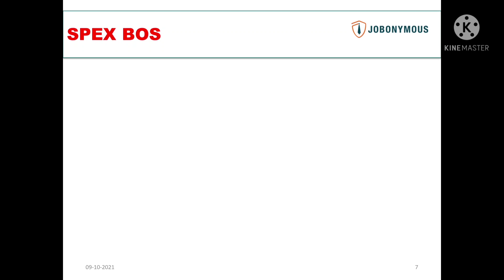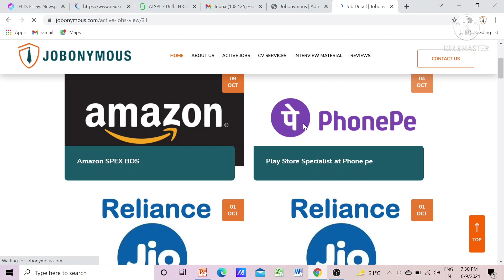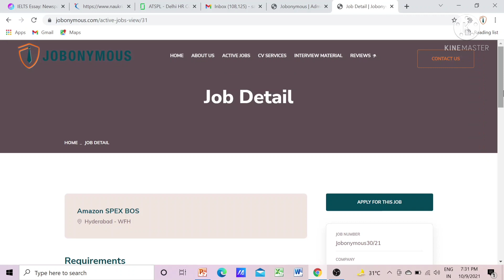Amazon SPEX BOS | Interview Questions and Rounds | Amazon work from home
About the Video - It is related to work from home job at Amazon where fresher graduates, as well as experienced candidates, can apply. This is for the role of SPEX BOS at Amazon. Video also contains information on interview questions and rounds for this particular job role that include English Grammar Test, Versant Written Test, Watson Glaser test and HR/OPS Round.

Download Grammarly for:
Resume/CV mistake checking
Correcting office documents
Applying for Content Associate role in Byjus

About Channel - Jobonymous is a YouTube channel of the firm Jobonymous Enterprises which is a recruitment firm located in New Delhi, India but operates on PAN India basis. It helps candidates especially freshers to get the right job for them, both in private and government sector.

This channel features videos related to jobs for freshers. In addition, interview questions, draft answers and course related information will be published on the channel from time to time.